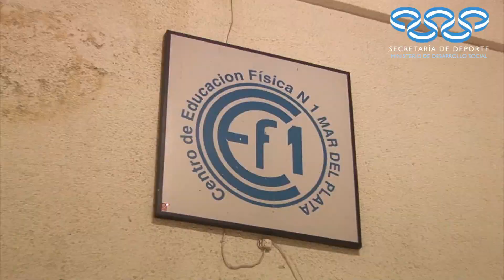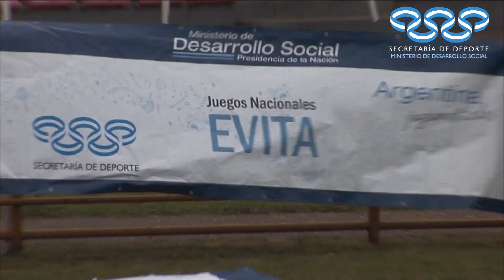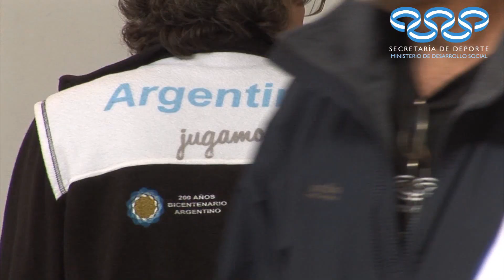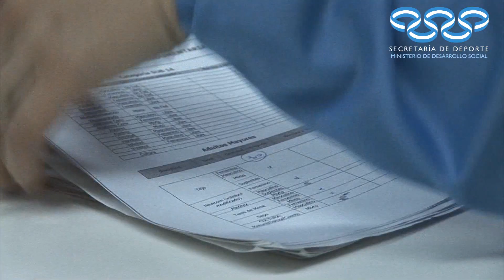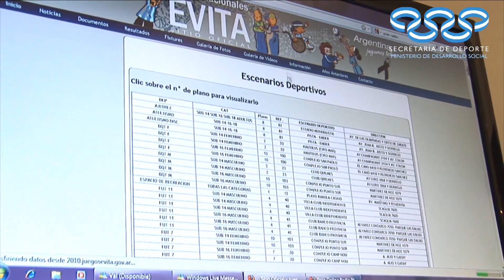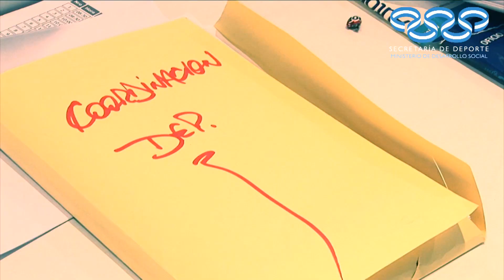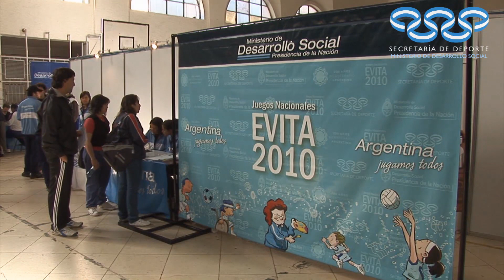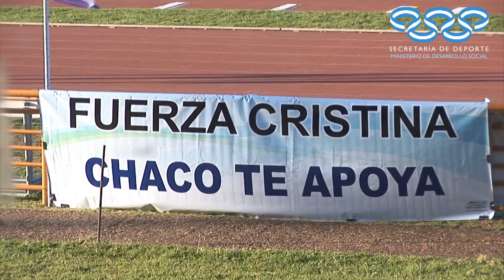Documental Juegos Nacionales Evita 2010 - parte1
Documental sobre los Juegos Nacionales Evita 2010. La final nacional se realizo en Mar del Plata en el mes de Noviembre del 2010. Material producido por la Secretaría de Deporte de la Nación.